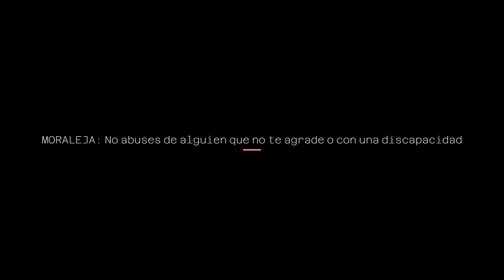Los tres zorros